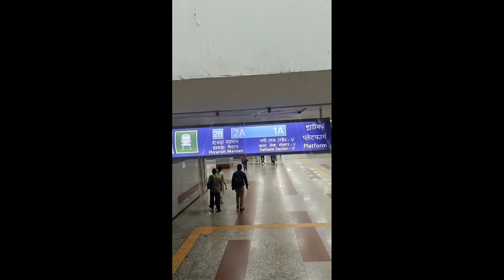Kolkata first's Underwater metro |মাত্র 30/ টাকায় |kolkata underwater metro journey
Kolkata first's Underwater metro